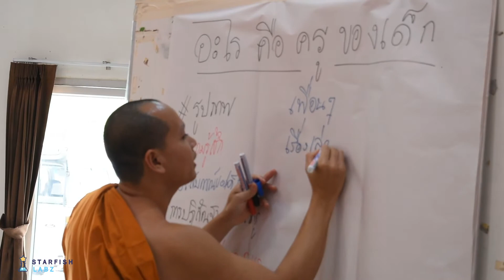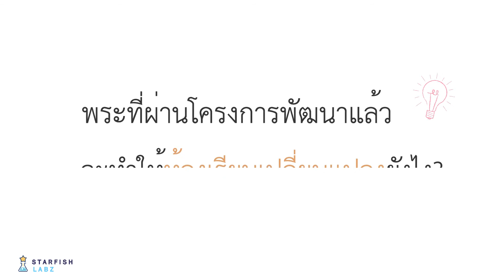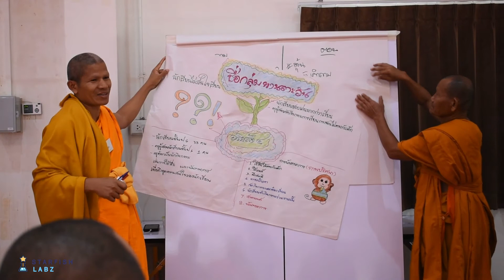"โครงการพระสอนศีลธรรมในโรงเรียน"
พระมหานพดล ธมฺมานนฺโท กล่าวถึงโครงการ "พระสอนศีลธรรมในโรงเรียน" มหาวิทยาลัยมหาจุฬาลงกรณราชวิทยาลัย เป็นโครงการที่พัฒนาพระให้มีการพัฒนา กระบวนการ วิธีการ ในการสอนพระพุทธศาสนาในโรงเรียน ในรูปแบบ Active Learning